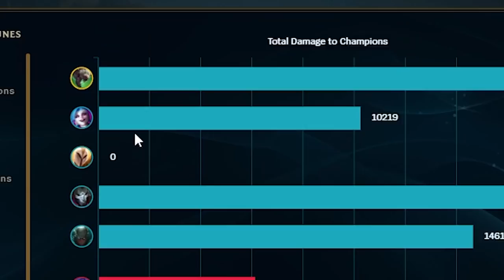Quand t'as envie de jouer à LoL mais le jeu te dit d'arrêter